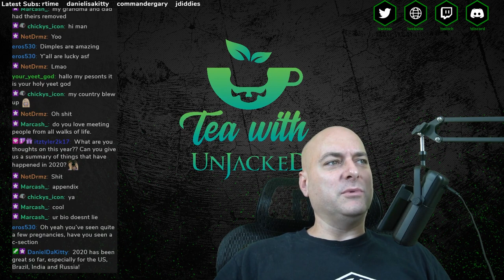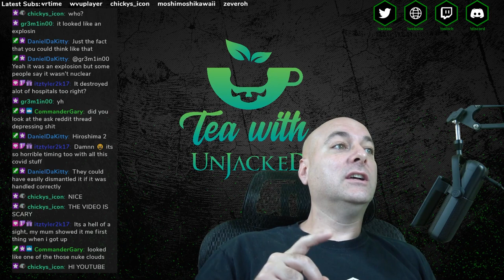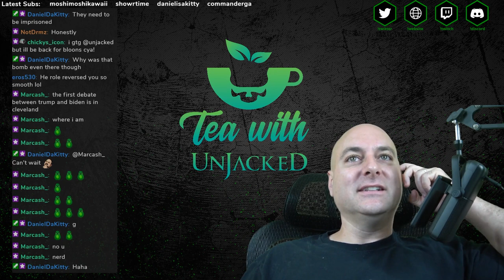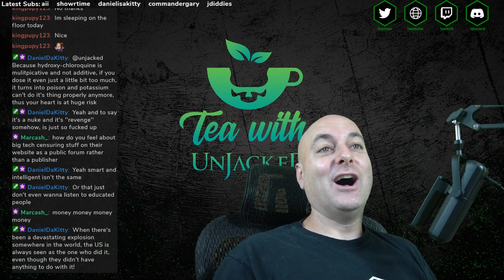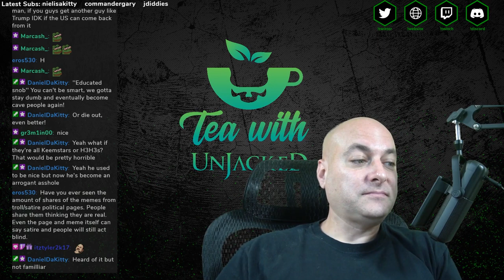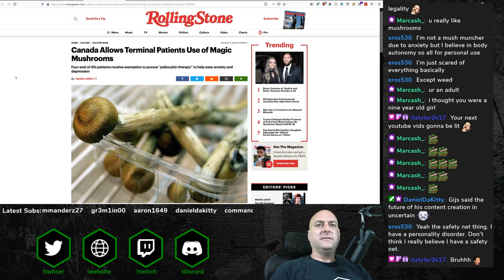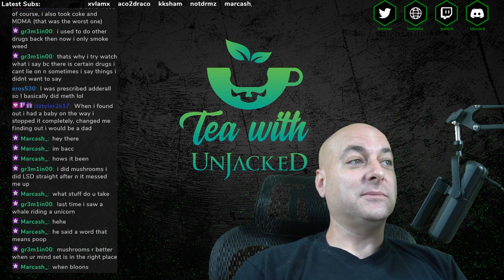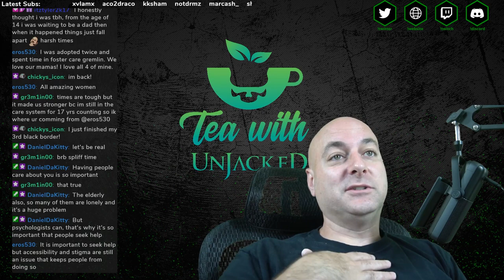Tea with unjacked #8 - Beirut Blast, Greed and Mental Healing with Psilocybin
"Tea with unjacked" recorded on August 4, 2020. This podcast is all about community engagement talking about current events, personal issues and so much more. In this episode I discuss the following topics:

- Beirut had the largest non-nuclear explosion that devastated their country.
- How misinformation and under education exploits conspiracy theories.
- Satire and dark humor blurs lines.
- Google removes Chinese misinformation from YouTube.
- Magic Mushrooms for Terminal Patients in Canada.
- How magic mushrooms can help you with mental issues.
- Loving your family and your support network.

unjacked streams Monday-Friday 10am EST - 2pm EST, for an updated schedule please visit unjacked's calendar